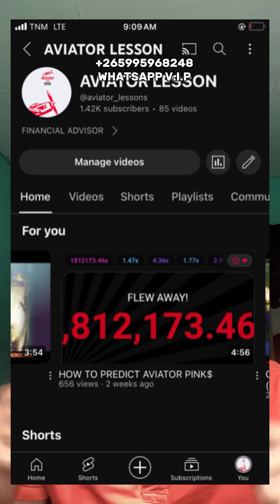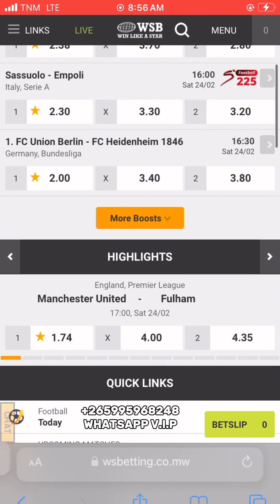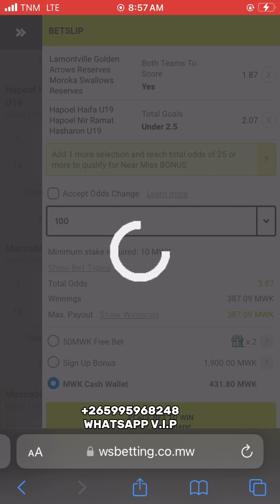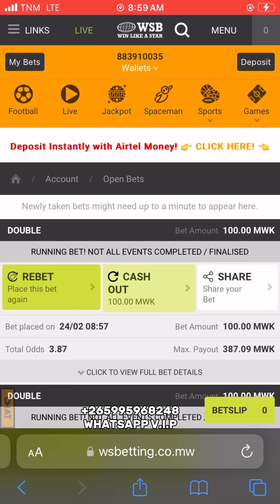HOW TO WIN SPORTS BETTING EVERYDAY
TEXT TO PAY FOR VIP